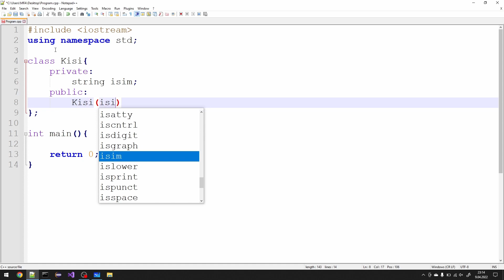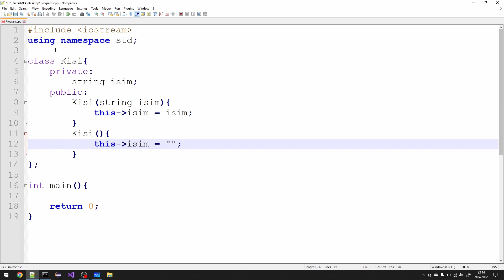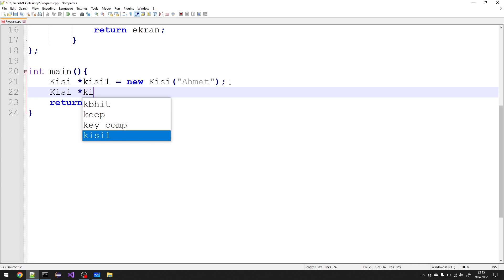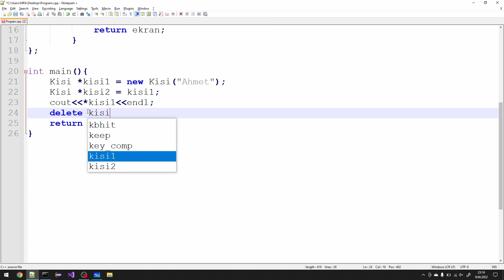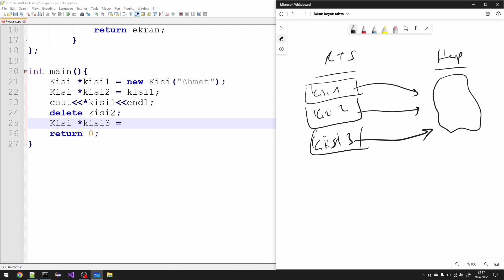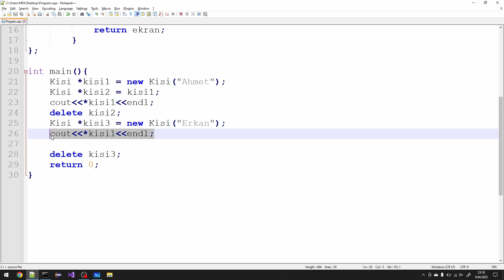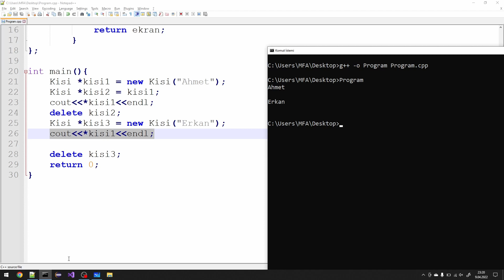Sallanan Gösterici C++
C++ dilinde karşılaşılabilecek sallanan gösterici problemi nedir? Çok dikkat edilmesi gereken bir problem olan sallanan gösterici örnek ile açıklanmıştır.